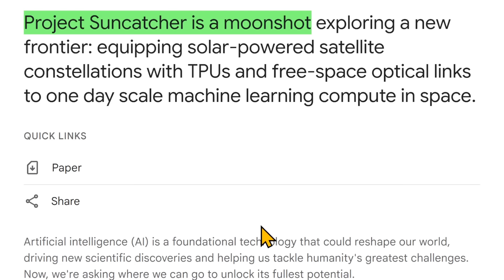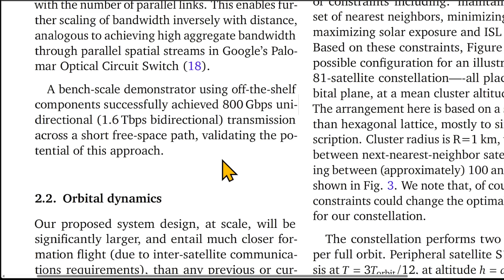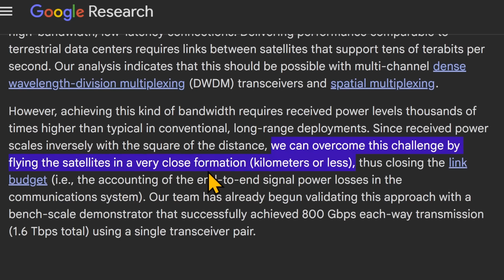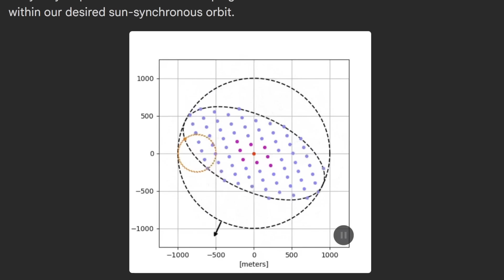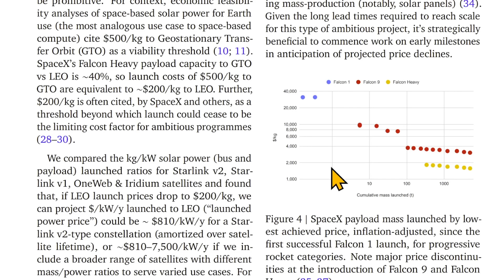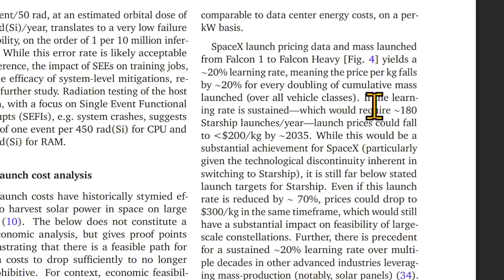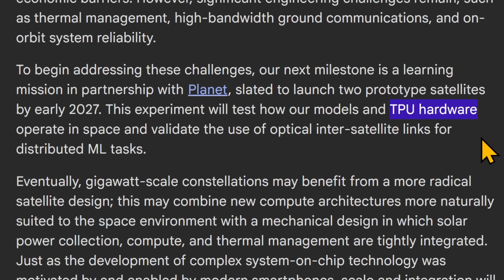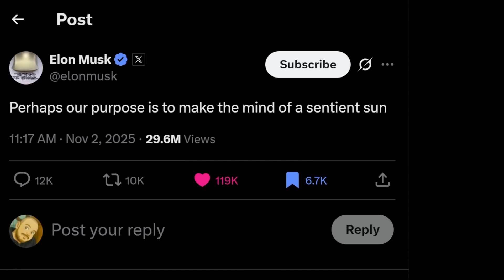Project Suncatcher - Google's Plan to Put AI Data Centers in Space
Google has officially announced Project Suncatcher, a research moonshot designed to move AI compute off-planet. As AI energy demands skyrocket, Google proposes a radical solution: networks of solar-powered satellites equipped with Tensor Processing Units (TPUs) orbiting Earth.

By utilizing "Dawn-Dusk" orbits, these data centers can access near-constant sunlight—generating up to 8x more power than terrestrial panels—while using laser optical links to communicate.

[00:00] Intro: Project Suncatcher
Introduction to Google's "moonshot" project to put AI data centers in space.

[00:45] Solar-Powered TPUs
Explanation of the satellite constellation equipped with Tensor Processing Units (TPUs) powered by the sun.

[02:10] Space Lasers (Optical Links)
Details on "free space optical links" used for high-bandwidth communication between satellites, often referred to as space lasers.

[03:50] Why Space?
The advantages of space-based infrastructure, including constant sunlight for power and the lack of atmospheric interference.

[05:44] Formation Flying
How the satellites will maintain precise formations and distances (hundreds of meters apart) to ensure connection stability.

[07:13] Radiation Hardness
Discussion on the durability of TPUs against space radiation, which turned out to be higher than expected.

[08:47] Economic Feasibility
Analysis of the costs, specifically the "dollars per kilogram" metric required to make the project cheaper than Earth-based energy.

[12:05] The SpaceX Factor
The reliance on companies like SpaceX to lower launch costs (targeting ~$200/kg) to make the project viable by the mid-2030s.

[15:13] 2027 Prototype
Google's plan to launch a prototype in early 2027 to test the hardware and optical links.

[16:45] Conclusion
Final thoughts on the potential for new solutions enabled by space-based manufacturing and infrastructure.